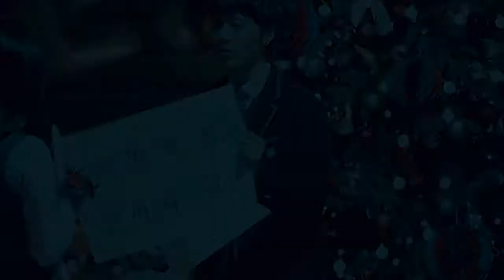Snowflake ┋Happy New Year 2018 - with s.natalia13